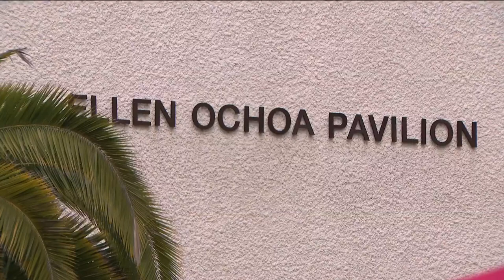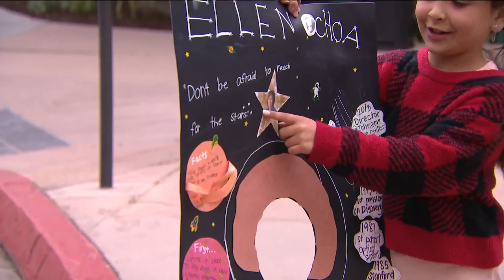SDSU honors alumnus Ellen Ochoa by renaming building after the former astronaut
San Diego State is honoring the first Latina in space by renaming a central part of campus. The West Commons will now be known as the Ellen Ochoa Pavillion.

Dr. Ellen Ochoa who graduated from San Diego State said her inspiration came from Sally Ride who was the first woman in space.

According to the university, the renaming is in honor of the La Mesa native, Ellen Ochoa and her long-standing achievements and contributions to space exploration, and her commitment to the scientific education of young people across the country.